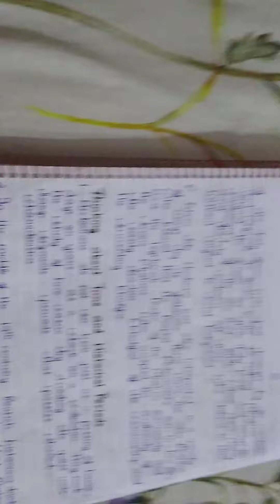NCERT Class 7th chapter 1 Tracing Changes Through the thousand years Explanation Part-2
Hello friends if you have any doubts in this chapter please write it in the comment section. 👍👍👍